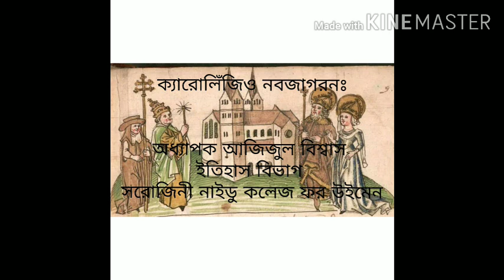খ্রিস্টীয় নবম শতকে ইউরোপে ক্যারোলিঁজীয় নবজাগরণ।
খ্রিস্টীয় অষ্টম শতকের শেষ ভাগে এবং নবম শতকের প্রথমার্ধে পশ্চিম ও মধ্য ইউরোপে শিক্ষা -সাহিত্য - ভাষা-শিল্পকলা তথা জ্ঞানচর্চার ক্ষেত্রে যে জাগরণ ঘটেছিল , তা ' ক্যারোলিঁজীয় নবজাগরণ ' নামে খ্যাত । ফ্রাঙ্ক সম্রাট শার্লামেন ছিলেন এই নবজাগরণের প্রধান পৃষ্ঠপোষক । শার্লামেনের রাজপ্রাসাদের রাজকীয় বিদ্যালয় ছিল এই নবজাগরণের প্রধান কেন্দ্র । এই সময় ল্যাটিন ভাষা ও সাহিত্যের চর্চার বিশেষ অগ্রাধিকার পেয়েছিল । এই সময়কার বিখ্যাত পণ্ডিতদের মধ্যে উল্লেখযোগ্য ছিলেন পিটার দ্য পিসা , পল দ্য ডিকন , আলকুইন , থিয়োডুলফ , রাব্যানাস প্রমুখ । তবে এই নবজাগরণের ব্যাপ্তি ছিল সীমাবদ্ধ । যদিও দ্বাদশ শতকের নবজাগরণের মুখবন্ধ ছিল নবম শতকের এই নবজাগরণ ।